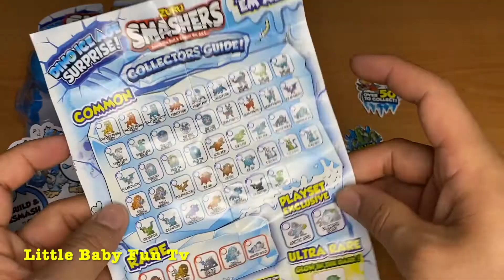Little Baby Surprise Frozen Dino Eggs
This video is set to made for kids